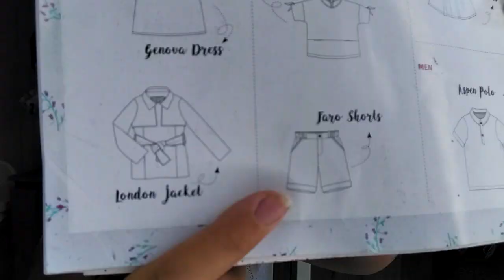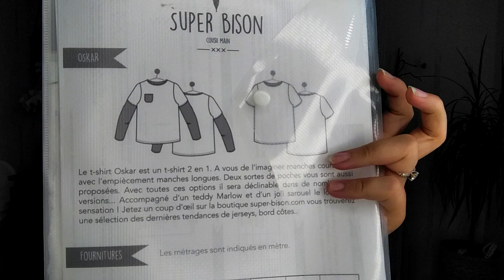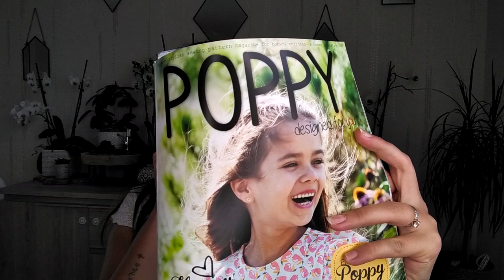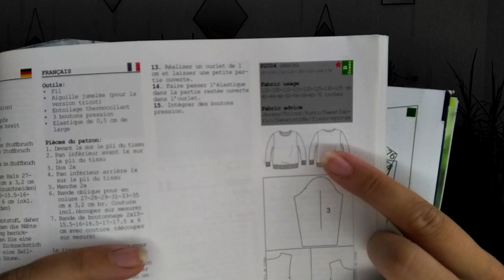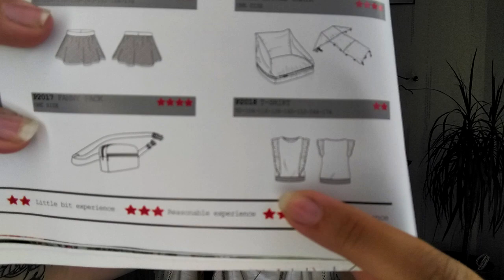[ PODCAST ] Couture #3 ♥ 1 Tissu / 1 Projet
coucou les couturettes,🥰😁

Je vous retrouve pour un nouveau podcast sur : 1 tissu / 1 projet

J'espère qu'il sera accueilli comme toutes mes autres vidéos, je voulais vous remercier pour votre soutien vos mots, vos petites pensées à chaque fois ça me touche vraiment énormément.

J'ai aussi décidé de supprimer les commentaires désobligeants et méchants, les commentaires constructifs je les prends avec plaisirs. Je ne peux pas plaire à tout le monde mais je prend les critiques pour m'améliorer et vous présenter de meilleurs vidéos.
je voulais vous le précisez à tous.😉

De plus si vous voulez m'envoyer un lien , sachez que Youtube le supprime automatiquement et je ne peux vous répondre.
Si vous voulez m'envoyer un lien , n'hésitez pas a me l'envoyer par message sur instagram estrella.family.d ou sur mon adresse mail

Sur ce parlons des patrons : 👚

 🧵Pour mon fils : ( en taille 92 )

🧵Pour ma fille  : ( en taille 140 )

/!\ attention pour ce patron /!\ Il taille grand j'ai dû retailler le haut de 2 tailles et le raccourcir d'au moins 12 cm sur le bas.

- T-shirt sur le modèle pull 2004 du magazine poppy edition 14

🧵Pour mon mari : ( en taille M/L)

J'hésite encore entre plusieurs modèles de chemises que j'ai pu voir dans différents de mes magazines ou alors à partir du lekala que je vous ai présenter dans ma vidéo précédente sur les patrons hommes gratuits.

🧵Pour moi : ( en taille 42/44 )

 🛍pour mes tissus :
 - Chez Josephine sur Nancy
- Toto tissus sur Dunkerque
- Self tissus  sur Nancy
- La maison en tissus sur dunkerque

Voilà tout pour aujourd'hui j'espère que cette vidéo vous aura plus .

 N'hésitez pas à me suivre pour être informé d'un futur live et participer aux différents sondage que je peux faire sur Instagram.

Je vous fais plein de bisous et vous dit à très bientôt .😘😘😘